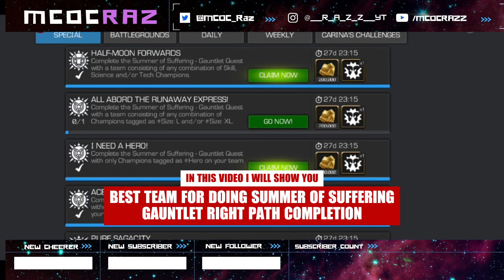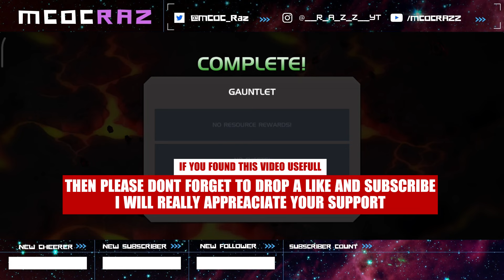FULL GUIDE SUMMER OF SUFFERING GAUNTLET (RIGHT PATH) COMPLETION | 4 OBJECTIVES IN ONE RUN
Video Editing App - YouTube Create and Clipchamp.
Songs used in this video Are used from YouTube library From YouTube.
All Credits goes to Respective owners of this music! other content used in this video is My own and my original content, No re used content and no Copyrighted content was used in this video!

Don't try to use My content!
Time Codes
0.00 Intro
0.16 Best Team to use for Right path
0.27 Future Antman Vs Toad
2.00 Hulk Vs Toad
3.23 Hulk Vs The Destroyer
5.11 Kate Bishop Vs Mole man
7.38 Kate Bishop Vs Infamous Ironman
9.02 Hulk Vs Infamous Ironman